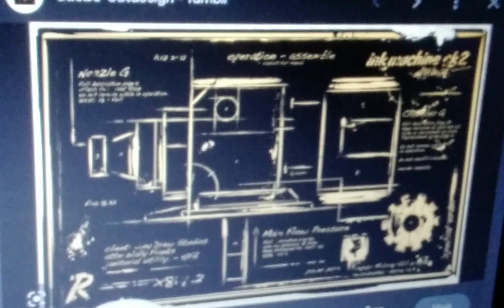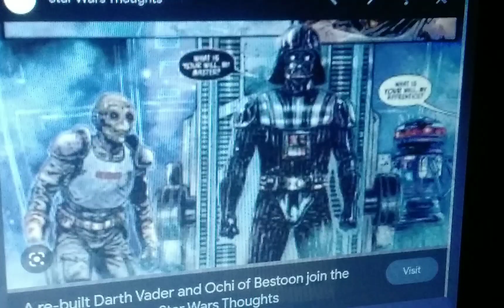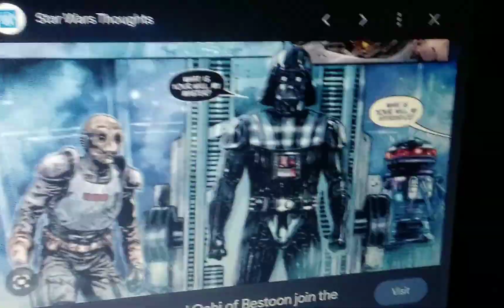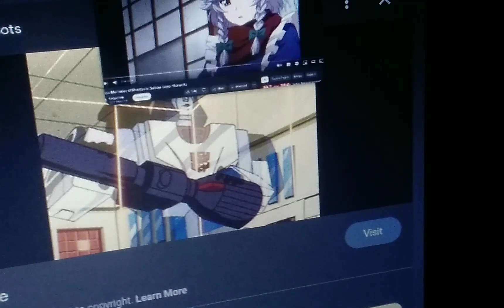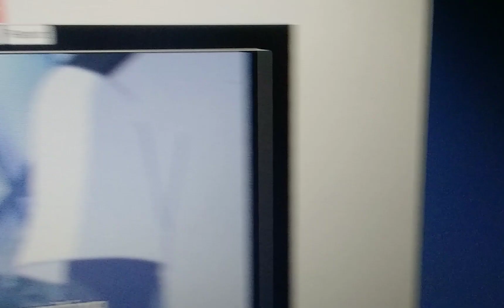the ink machine project part 9 out of 10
the story of ochi of bestoon